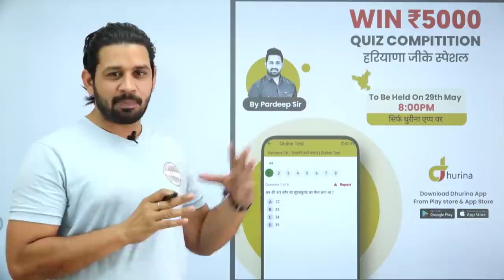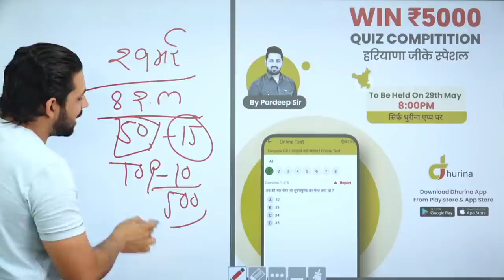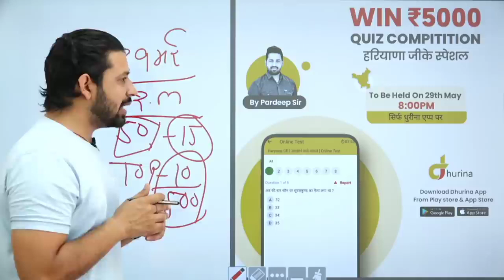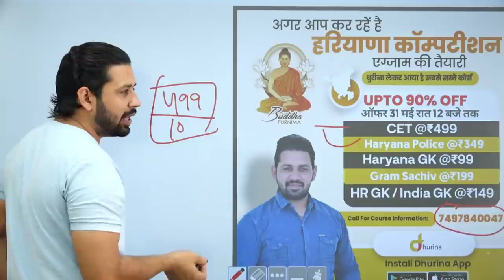Special Test Announcement - GK By Pardeep Sir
Dena nah bhule aaj raat ko test - Only on Dhurina App.

To encourge you and boost your morale during these tough times Team Dhurin and Pardeep sir have organised a giveaway contest for you all🙌🏻.

अब त्यारी के साथ साथ जीते अपने लिए CASH PRICES.🌸

A test will be conducted on 29th May 2021 at 8 p.m. only on Dhurina application.

Absolutely free entry for all of you! Now, you can participate in this contest regardless if you're a Dhurina student or not.

So, what are you waiting for? Download Dhurina app now to enter the contest and win exciting cash prizes.